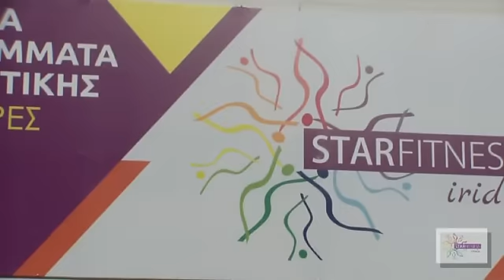star fitess irida best of....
Star fitess irida μπορείτε να έρθετε να δείτε απο κοντά τον χώρο μας, να γνωρίστουμε και να ενημερωθείτε για το πρόγραμμα μας.

Eγγραφές καθημερινά 17:30 - 21:30 .
Θα μας βρείτε Λεωφόρο Μουτζουροπουλου.Τηλέφωνα επικοινωνίας 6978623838 και 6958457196.
Υπεύθυνη Instructor: Γιούλη Γιαννοπούλου
Και μην ξεχνάτε: Fit is not destination.
It is a way of life.